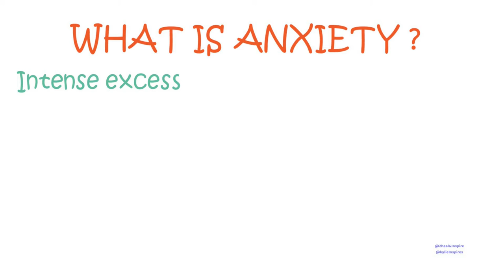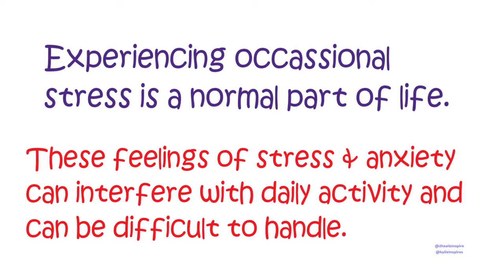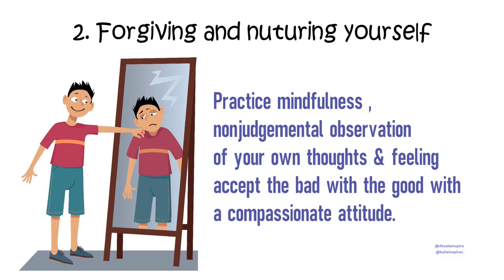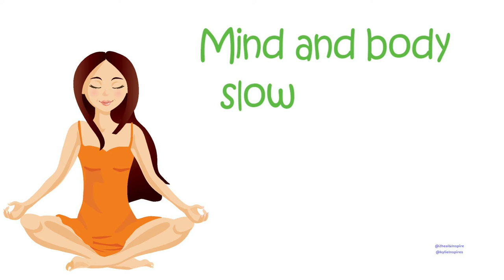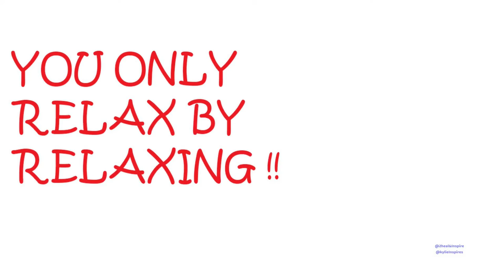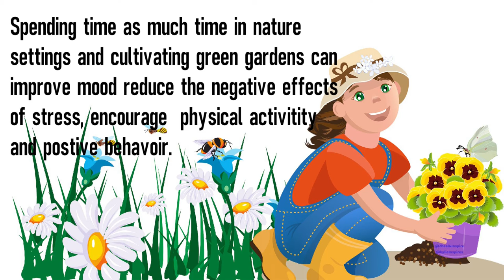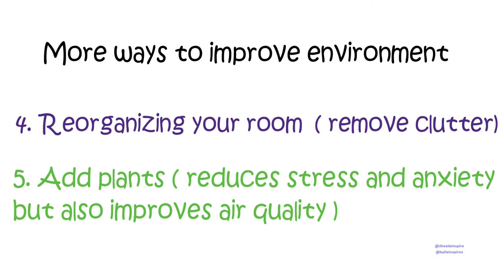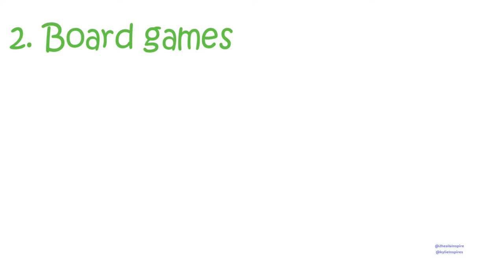REDUCE STRESS & ANXIETY (MUST WATCH)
ANXIETY
Intense, excessive, and persistent worry and fear.
Fast heart rate, rapid breathing, sweating, and feeling tired may occur.
STRESS
Stress is a feeling of emotional or physical tension. It can come from any event or thought that makes you feel frustrated, angry, or nervous.

PIXABAY.COM

2heal_and_inspire

CANSTOCKPHOTO.COM ||PAID IMAGES|| ATTRIBUTIONS BELOW:
!-- HTML Credit Code for Can Stock Photo --
!-- HTML Credit Code for Can Stock Photo --a href=" "(c) Can Stock Photo /Fyletto/a